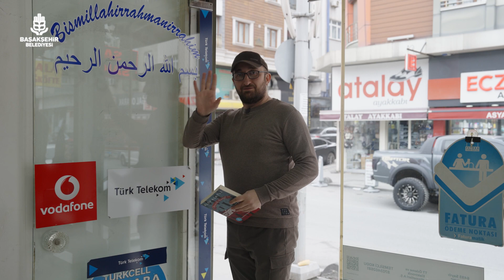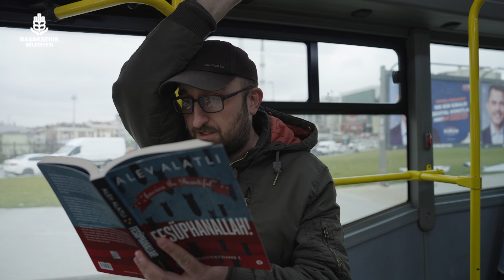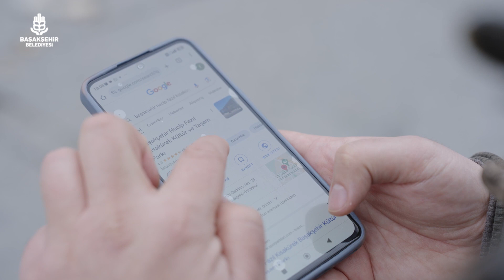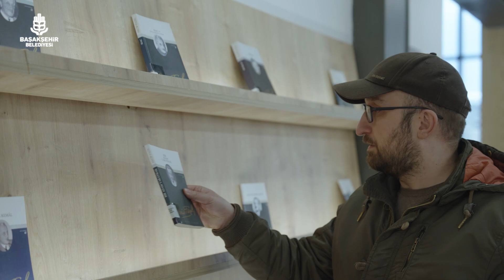"Her arayan bulamaz lakin bulanlar arayanlardır!"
Mercan da araya araya sonunda doğru adresi buldu.😉

Başakşehirli kitap kurtlarımızı kültür yaşam merkezlerimiz, kütüphanelerimiz ve gençlik merkezlerimize bekliyoruz. 🤗